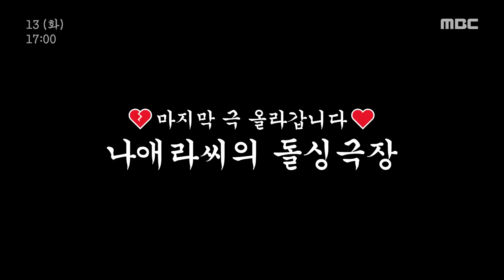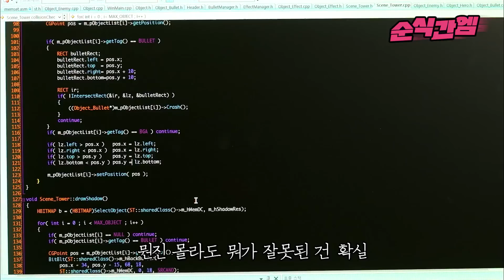앙큼한 돌싱녀 | 애정커플은 행복하게 잘 살았답니다♡ 행복하게 문 닫는 돌싱극장🎪 [⏱내시돌 : 뭐야 내 시간 돌려줘요] 순식간엠 (MBC 140424 방송)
[앙큼한 돌싱녀]
EP16. 애정커플은 행복하게 잘 살았답니다♡ 행복하게 문 닫는 돌싱극장🎪
출연진: 주상욱, 이민정, 김규리, 서강준